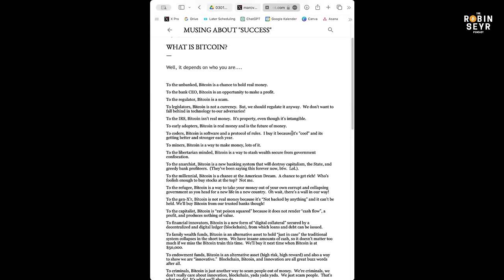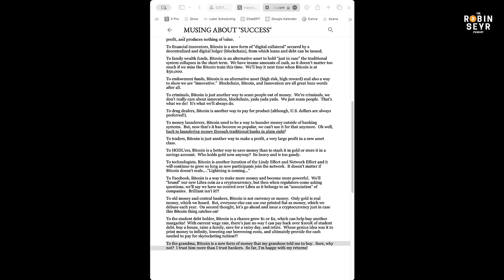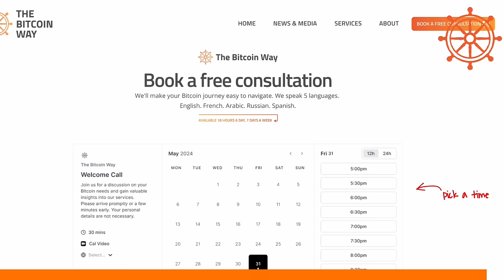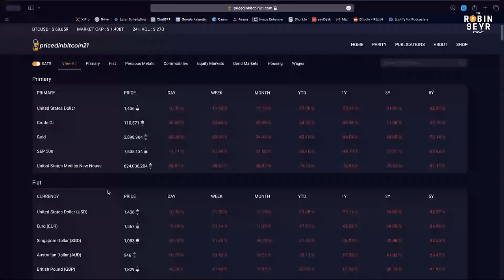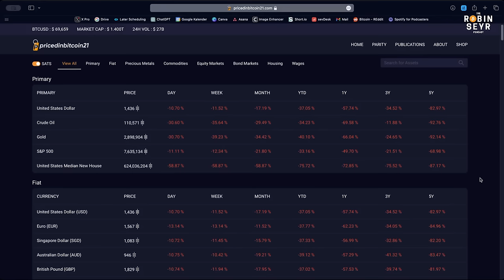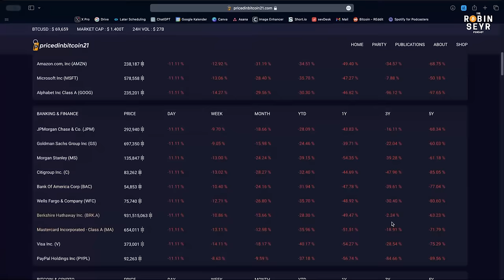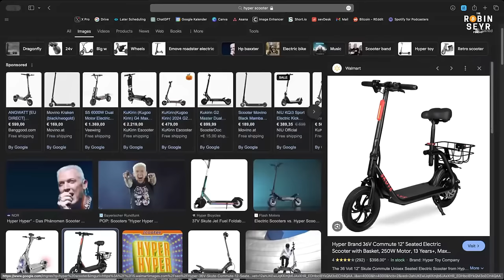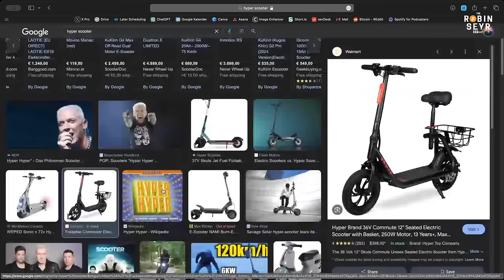Vic Marc: BITCOIN Is the Opportunity of YOUR LIFETIME!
"If you want to stay poor, that's fine…as for me, we're going to the moon baby!"

Summary

In this conversation, Vic and Robin delve into the complexities of Bitcoin, discussing the legal implications of commentary on cryptocurrency, the various perspectives on Bitcoin's value, and its disruptive potential in the financial system. They explore the challenges of Bitcoin adoption, including taxation and education, and consider the future of Bitcoin as both a medium of exchange and a store of value. Vic shares his insights on how to ensure the ideology of Bitcoin is passed down through generations, emphasizing the importance of legal structures like trusts.

Takeaways

The conversation highlights the blurred lines between free speech and financial advice.
Bitcoin's value is perceived differently depending on the holder's perspective.
The legal implications of Bitcoin commentary can be significant for professionals.
Bitcoin is seen as a disruptive force against traditional financial systems.
The future of Bitcoin may involve a symbiotic relationship with fiat currencies.
Taxation remains a significant hurdle for Bitcoin adoption.
Education about Bitcoin is crucial for its widespread acceptance.
Volatility in Bitcoin prices poses challenges for its use as a currency.
The concept of Bitcoin as sound money is gaining traction among investors.

Chapters

00:00 Navigating Legal Boundaries in Bitcoin Commentary
10:34 Understanding Bitcoin: Perspectives and Insights
26:59 Bitcoin as a Black Swan Event for Central Banks
35:29 The Future of Money: Bitcoin's Impact on Transactions
38:20 The Slow Adoption of Bitcoin
44:23 Challenges to Bitcoin Adoption
52:15 The Future of Bitcoin and Its Value
57:42 Bitcoin as a Monetary System
01:06:38 Ensuring Bitcoin's Legacy for Future Generations